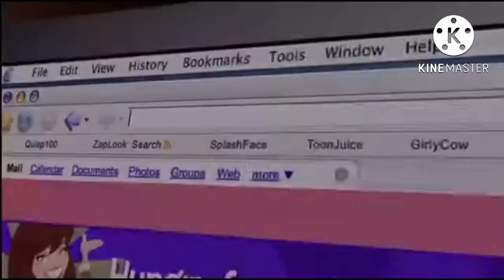MarioWario ICarly Woody Steve Joe Parody